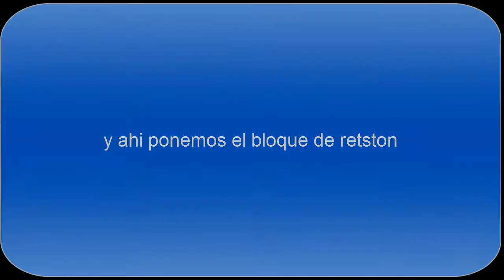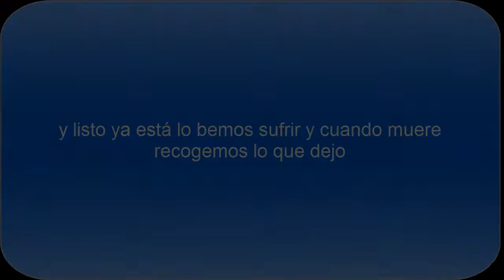Tutorial | como hacer una puerta mata mods en minecraft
hoy enseñare cama hacer una puerta anti cualquier mousto de minecraft esta maquina sirva para matar a cualquier mousto de minecraft y tambien puede matar animales pero lo que intentamos evitar mas son los mods malvados y ostiles espero que les guste

/mario

hola alexander ali